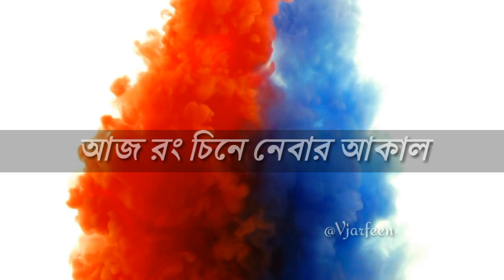নীল রং ছিল ভীষন প্রিয় ||Neel Rong Chilo Vison Priyo by Rupam Islam😘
Short video for Whatsapp status..